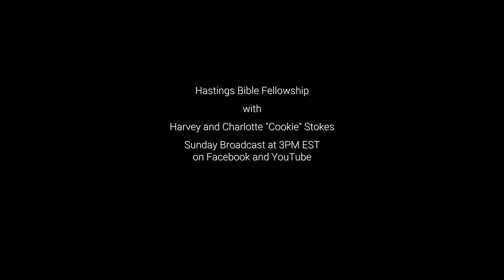. . . a short footnote for the saints at Hastings Bible Fellowship . . .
Christ Jesus is our Advocate before the Holy Lord God.

(This is an excerpt from the "Christ Jesus:The Beginning and The End--Part 3" message at Hastings Bible Fellowship.  on YouTube.)